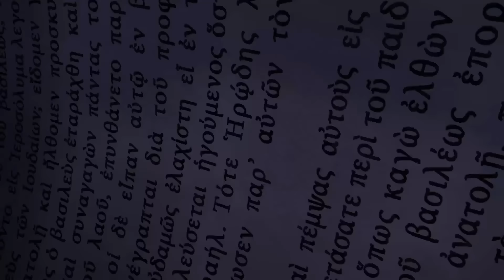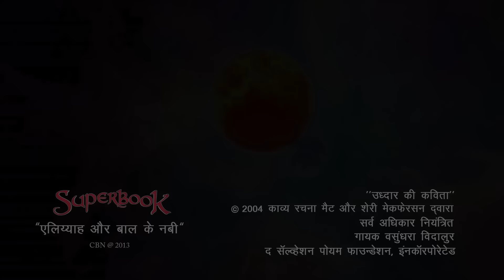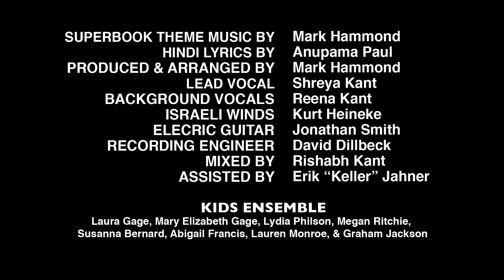एलिय्याह और बाल के नबी - सुपरबुक - भाग 2 कड़ी 13 – पूर्ण कड़ी (आधिकारिक एचडी प्रारूप)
पूर्ण आधिकारिक कड़ी। सुपरबुक ऐप में और अधिक मुफ्त कड़ियाँ देखें या बच्चों की सुपरबुक वेबसाईट पर। क्या आप परमेश्वर को जानना चाहते हैं? जानिए कैसे! नवीनतम कड़ियाँ प्राप्त करें और सुपरबुक को साँझा करने में सहायता करें।

सुपरबुक के सफर के बाद जब वे एलिय्याह के देखते है बाल के प्रति विश्वास दिखने वालों के सामने प्रमाणित करता है, की केवल एक ही सच्चा, सर्व सामर्थ्यशाली परमेश्वर है, क्रिस विनम्र होकर घर लौटता है।

► क्या आप परमेश्वर को जानना चाहते हैं? जानिए कैसे!

► सुपरबुक परियोजना में सहयोग देकर नवीनतम कड़ियाँ और डीवीडीज़ प्राप्त करें तथा सुपरबुक को दुनिया भर में पहुँचाने में सहायता करें